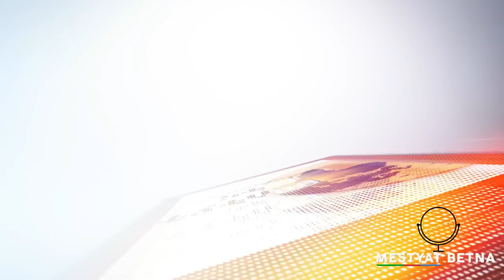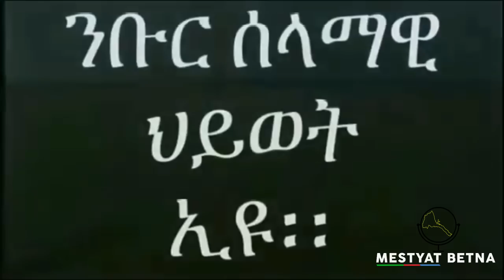Mestyat Betna | ፈስቲቫል!